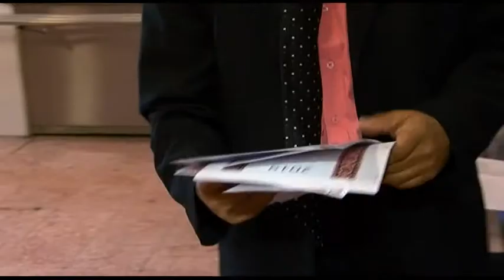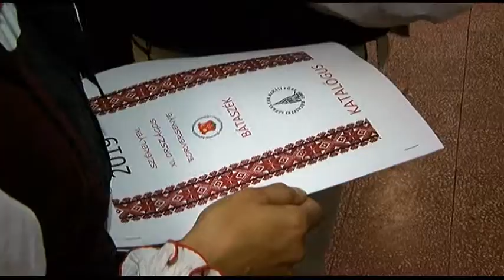Cikádor magazin Bátaszék 20190429